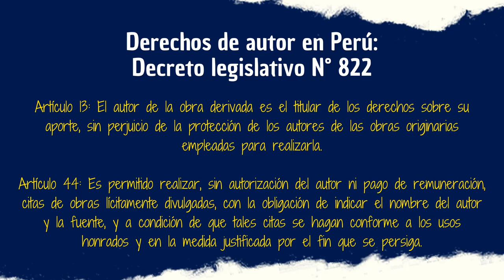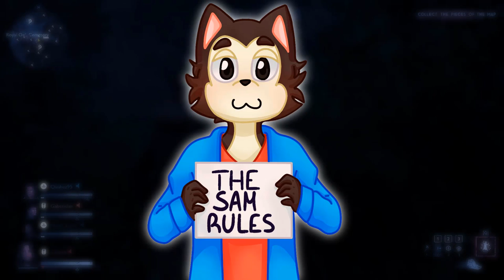EL NUEVO CANON DE ALIEN EN LOS CÓMICS | Explicación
Segundo vídeo con nueva intro y con un tema revitalizado: Las explicaciones. Si bien no son de mi formato favorito, creo que es justo darles una 2da oportunidad y qué mejor manera de hacerlo que hablando de nuevo canon de Alien en los cómics de Marvel, espero que les encante.